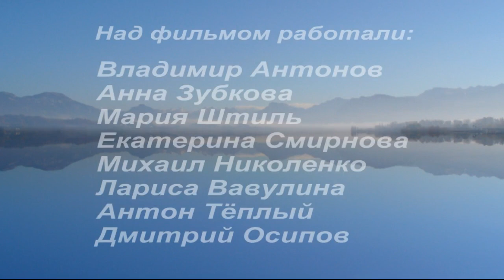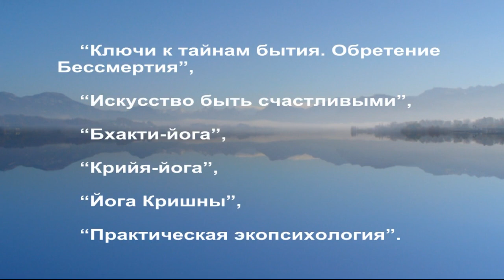Йога буддизма. Часть -2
Автор и режиссёр фильма — Владимир Антонов.
Аннотация к фильму:
В фильме рассказывается о том, что такое истинный буддизм и каковы его основные принципы, сформулированные Основоположником буддизма — Гаутамой Буддой.
(Продолжительность второй части: 85 мин.)
Содержание:
00:00 Из бесед с Божественными Учителями буддийской традиции:
— Из бесед с Лао.
16:20 — Из бесед с Майдой.
18:48 — Из бесед с Тчьяо Ли.
28:39 — Из бесед с Кимом.
52:04 — Из бесед с Линем.